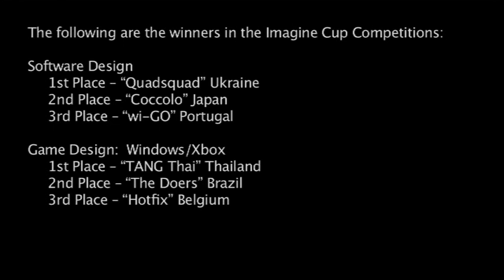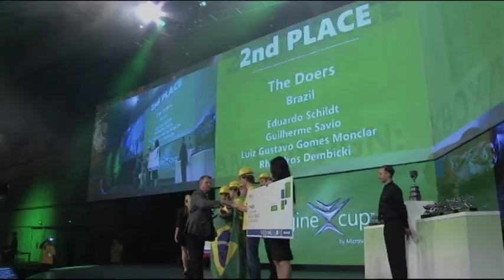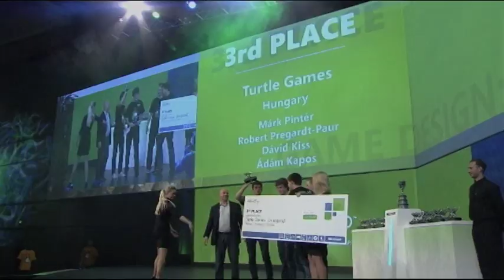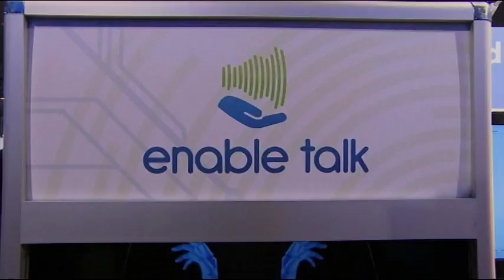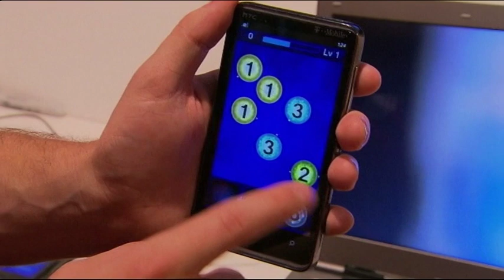Microsoft Imagine Cup Winners 2012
Microsoft Corp. announced the winners of the 10th annual Imagine Cup, (Tuesday, July 10) the world's premier student technology competition, honouring student technology innovations that address the world's toughest problems.

The winning Software Design project developed by Ukrainian Team quadSquad allows deaf individuals to communicate verbally using custom-designed sensory gloves and a smartphone application to translate sign language gestures into speech.